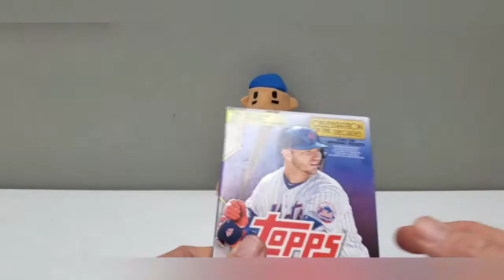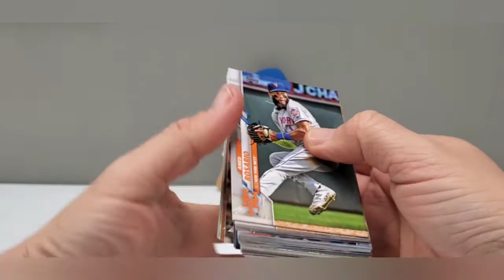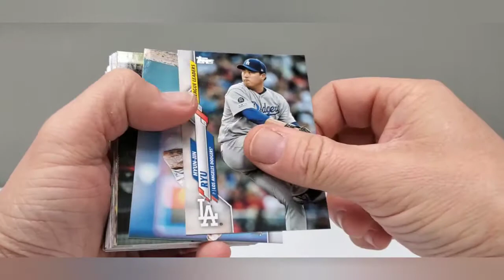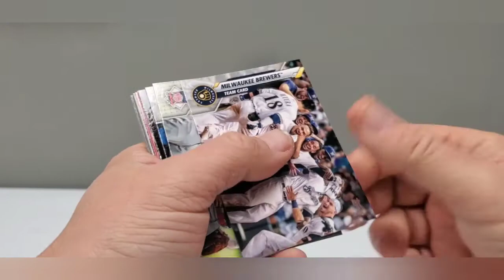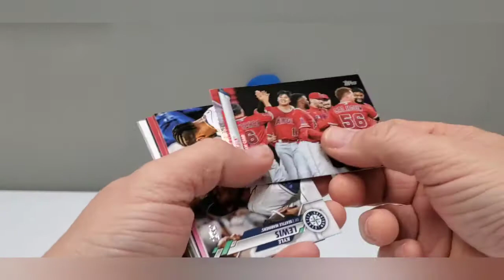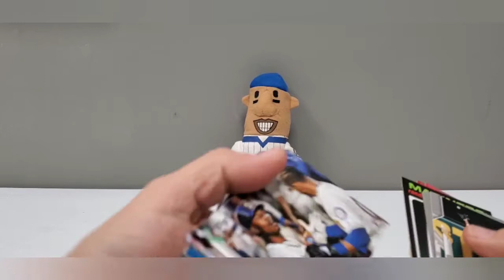Lunchtime Rips 49-- I pull an SP!!!